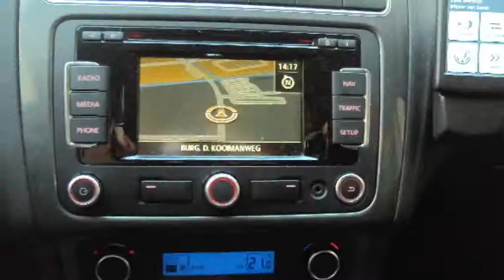Volkswagen Polo 1.4-16V Automaat Highline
93-KTL-5 42.922 km
  Prijs:     € 14.950
  Merk:     Volkswagen
  Model:     Polo
  Type:     1.4-16V Automaat Highline
  Carrosserievorm:     Hatchback (5 drs)
  Bouwjaar:     2010
  Transmissie:     automaat
  Kleur:     Donker grijs metallic
  BTW/Marge:     btw
  Brandstof:     benzine
  Energielabel:
  Garantielabels:
* Airbags
* Airco
* Armsteunen voor
* Armsteun voor
* ASR
* Audio installatie
* Bandenspanningcontrolesysteem
* Boordcomputer
* Centrale deurvergrendeling
* Centrale deurvergrendeling met afstandsbediening
* Climatronic
* Cruise control
* EBD
* ESP
* Executive-pakket
* Lichtmetalen velgen
* lichtmetalen Velgen 15 inch
* Mistlampen voor
* Multimedia systeem
* Multimedia voorbereiding
* Navigatiesysteem
* Ramen voor elektrisch bedienbaar
* Side-airbags
* Sportstoelen
* Stuur bekleed met leder
* Stuurbekrachtiging snelheidsafhankelijk

Voor meer informatie over occasions kunt u contact opnemen met Niels Vader 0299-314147 Wij zijn officieel VW Audi dealer. Ofschoon wij deze website met de grootste zorg bijhouden behouden wij het recht op verkeerde uitvoeringen of verkeerde uitrustings niveaus.

Aanbieder
Heron Purmerend
Burg. D. Kooimanweg 14
1442BZ PURMEREND